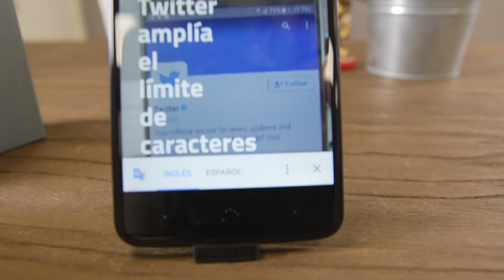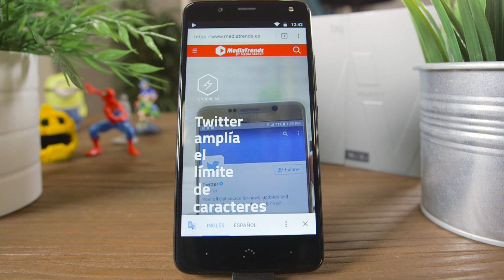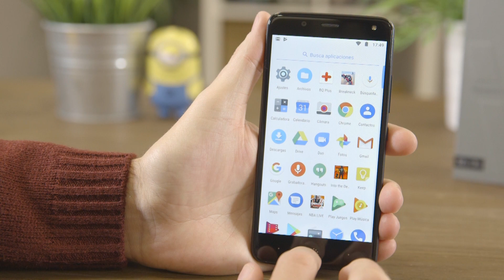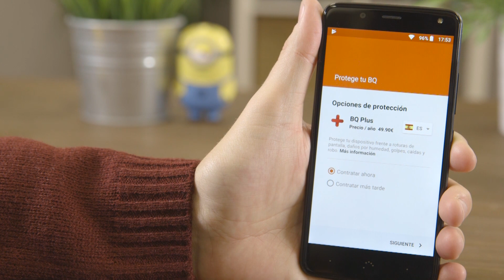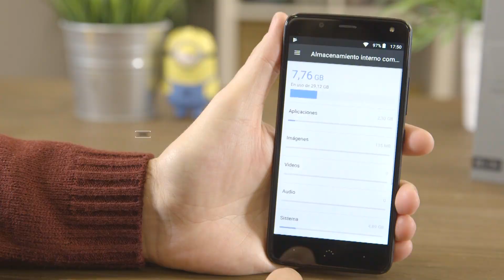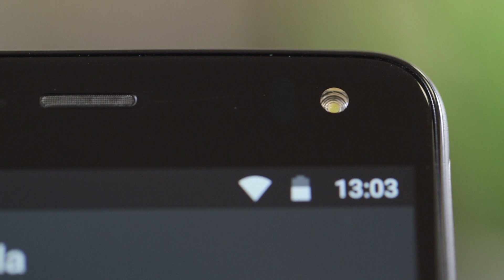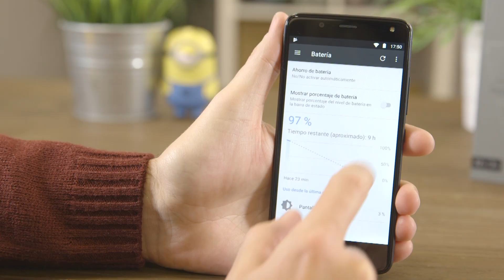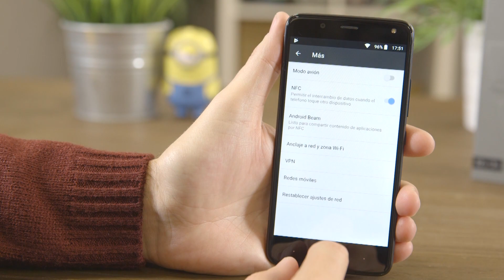Review BQ AQUARIS V. Análisis en español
BQ continúa renovando su catálogo con el Aquaris V, un móvil que cumple con la idea de la marca madrileña de ofrecer buenas prestaciones a un precio competitivo. No te pierdas nuestra review. ¡Likaso si te ha molado!